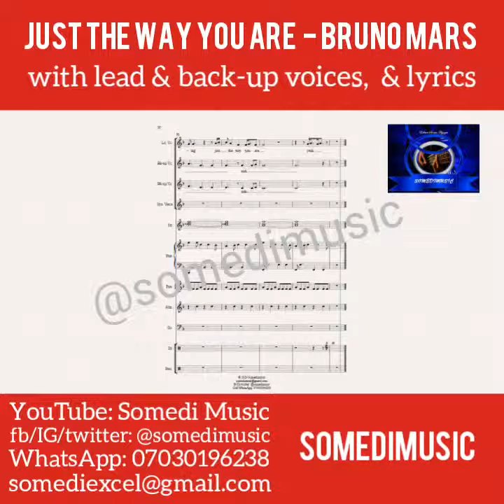Just The Way You Are - Bruno Mars ( music score with lead and back-up voices)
Sheet music in mp4 format